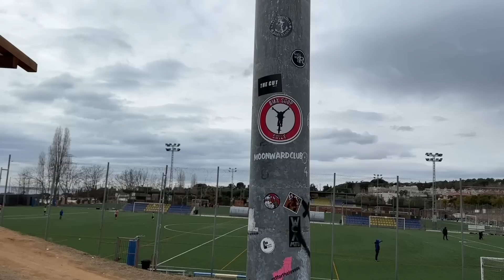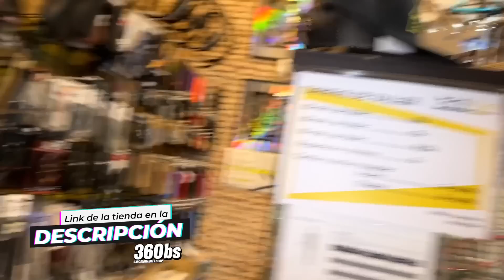GRAN SESIÓN de BMX en mi VUELTA a BARCELONA 🔥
Vuelvo a barcelona a grabar y tenemos una gran sesion de BMX.

►Apúntate a la Escuela de La Poma Bikepark para aprender BMX, MTB, SKATE o SCOOTER escribiendo un email a " " 👨🏻‍🏫 Si dices que vienes de parte de INGLADA te regalamos una camiseta mía exclusiva! 🎁